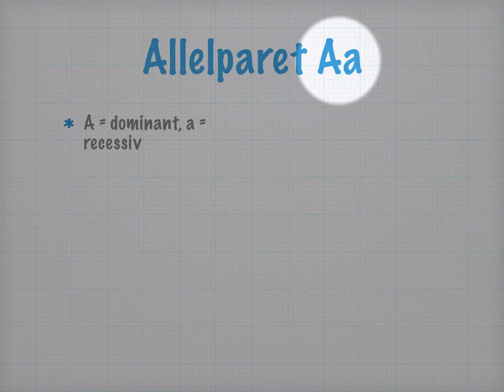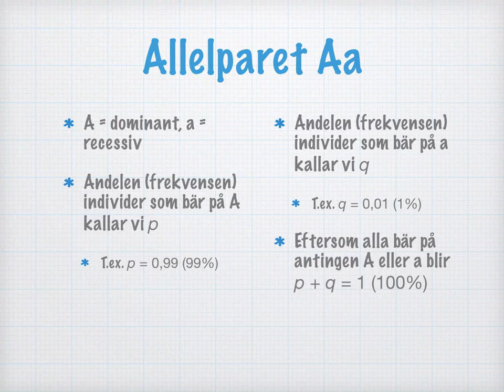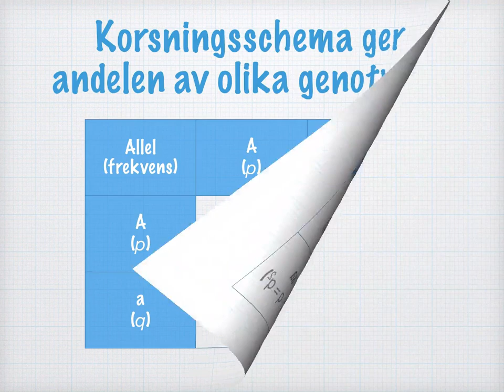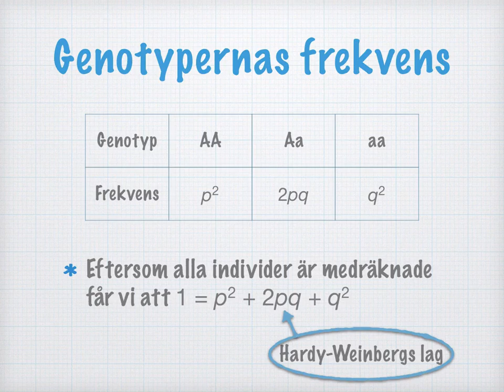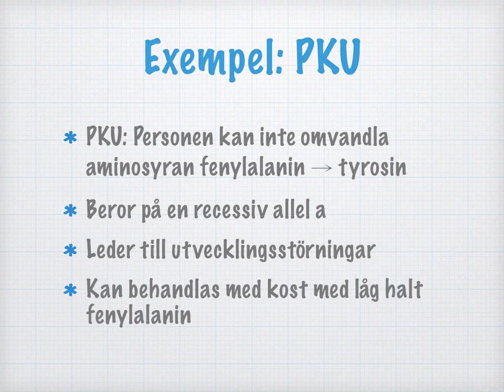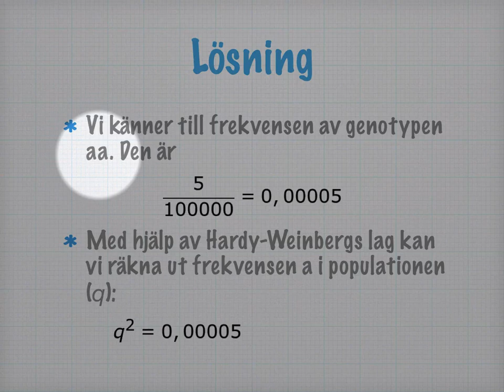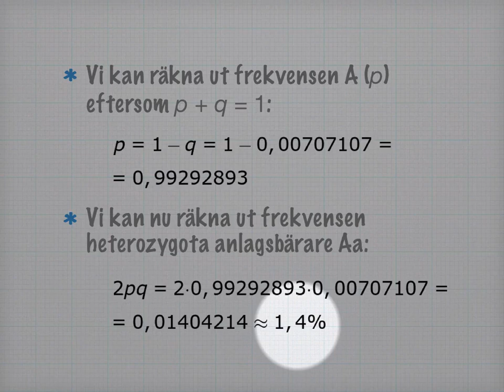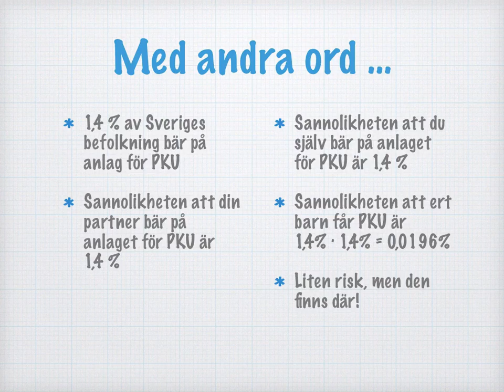Populationsgenetik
Bildkällor:
* En grupp leende vänner Attribution: Av hepingting CC-BY-SA-2.0